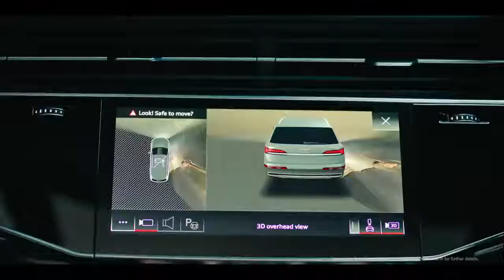The Audi Q7 Best Car Fast Cars and Drag Racing Audi 👇❤👍🙏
The Audi Q7 Audi AG autonomous driving,future of mobility,self driving future technology

English :
The name "Audi" is a play on words between "audi" (hear or listen in Latin) and the surname of the founder August Horch (listen in German) who created the company on July 16, 1909. Already a car manufacturer with a vocation sporty at that time, the company experienced financial difficulties which forced it to merge in 1932 with three other Saxon car brands. The new entity called Auto Union is represented by four rings, a visual identity still retained today by Audi. In 1964, Volkswagen AG bought out Auto Union and resurrected the Audi name. It was not until the 1970s, under the impetus of Ferdinand Piëch, that Audi experienced the growth we know today.
The latest generation of the Audi Q7 displays an even more assured and statutory design: redesigned optics and light signature, octagonal Singleframe grille incorporating vertical chrome slats, or even more imposing shields.

Espagnol :
El nombre "Audi" es un juego de palabras entre "audi" (oír o escuchar en latín) y el apellido del fundador August Horch (escuchar en alemán) que creó la empresa el 16 de julio de 1909. Ya un fabricante de automóviles con una vocación deportiva en ese momento, la empresa atravesó dificultades financieras que la obligaron a fusionarse en 1932 con otras tres marcas de automóviles sajonas. La nueva entidad denominada Auto Union está representada por cuatro aros, una identidad visual que aún conserva Audi. En 1964, Volkswagen AG compró Auto Union y resucitó el nombre de Audi. No fue hasta la década de 1970, bajo el impulso de Ferdinand Piëch, que Audi experimentó el crecimiento que conocemos hoy.
La última generación del Audi Q7 muestra un diseño aún más seguro y estatutario: ópticas y firma luminosa rediseñadas, parrilla Singleframe octogonal que incorpora lamas cromadas verticales o escudos aún más imponentes.

Deutschland:
Der Name „Audi“ ist ein Wortspiel zwischen „audi“ (lateinisch hören oder hören) und dem Nachnamen des Gründers August Horch (deutsch hören), der das Unternehmen am 16. Juli 1909 gründete Sportliche Berufung, geriet das Unternehmen in finanzielle Schwierigkeiten, die es 1932 zum Zusammenschluss mit drei anderen sächsischen Automarken zwangen. Die neue Einheit mit dem Namen Auto Union wird durch vier Ringe repräsentiert, eine visuelle Identität, die bis heute von Audi beibehalten wird. 1964 kaufte die Volkswagen AG die Auto Union auf und belebte den Namen Audi wieder. Erst in den 1970er Jahren erlebte Audi unter dem Anstoß von Ferdinand Piëch das Wachstum, das wir heute kennen.
Die neueste Generation des Audi Q7 zeigt ein noch selbstbewussteres und verbindlicheres Design: neu gestaltete Optik und Lichtsignatur, achteckiger Singleframe-Grill mit vertikalen Chromlamellen oder noch imposantere Schilde.

French :
Le nom « Audi » est un jeu de mots entre « audi » (entends ou écoute en latin) et le patronyme du fondateur August Horch (écoute en allemand) qui crée l’entreprise le 16 juillet 1909. Déjà constructeur d’automobiles à vocation sportive à cette époque, l’entreprise connaît des difficultés financières qui l’obligent à fusionner en 1932 avec trois autres marques automobiles saxonnes. La nouvelle entité dénommée Auto Union est représentée par quatre anneaux, identité visuelle conservée aujourd’hui encore par Audi. En 1964, Volkswagen AG rachète Auto Union et ressuscite le nom Audi. Ce n’est qu’à partir des années 1970, sous l’impulsion de Ferdinand Piëch, qu’Audi rencontre l’essor qu’on lui connaît aujourd’hui.
La dernière génération de l’Audi Q7 affiche un design plus assuré et statutaire encore : Optiques et signature lumineuse redessinées, calandre Singleframe octogonale intégrant lamelles verticales chromées, ou encore des boucliers plus imposants.

Chinese:
“Audi”这个名字是“audi”（用拉丁语听或听）和创始人 August Horch（用德语听）的姓氏之间的游戏，他于 1909 年 7 月 16 日创建了该公司。当时从事运动的公司遇到了财务困难，这迫使它在 1932 年与其他三个撒克逊汽车品牌合并。名为 Auto Union 的新实体由四个环代表，奥迪至今仍保留这一视觉标识。 1964 年，大众汽车公司收购了汽车联盟，重新命名了奥迪品牌。直到 1970 年代，在费迪南德·皮耶希 (Ferdinand Piëch) 的推动下，奥迪才经历了我们今天所知的增长。
最新一代的奥迪 Q7 展示了更加可靠和法定的设计：重新设计的光学和灯光标志、带有垂直镀铬板条的八角形单框格栅，或者更加壮观的防护罩。

Japanese:
「アウディ」という名前は、「アウディ」（ラテン語で聞くまたは聞く）と、1909年7月16日に会社を設立した創設者アウグストホルヒ（ドイツ語で聞く）の名前との間の言葉遊びです。当時スポーティな職業だった同社は、1932年に他の3つのサクソン車ブランドと合併することを余儀なくされた財政難を経験しました。アウトウニオンと呼ばれる新しいエンティティは4つのリングで表され、視覚的なアイデンティティは今日でもアウディによって保持されています。 1964年、フォルクスワーゲンAGはアウトウニオンを買収し、アウディの名前を復活させました。アウディが今日私たちが知っている成長を経験したのは、フェルディナントピエヒの推進力の下で1970年代になってからでした。
最新世代のアウディQ7は、さらに確実で法定のデザインを示しています。再設計された光学系と光の特徴、垂直クロームスラットを組み込んだ八角形のシングルフレームグリル、またはさらに印象的なシールドです。